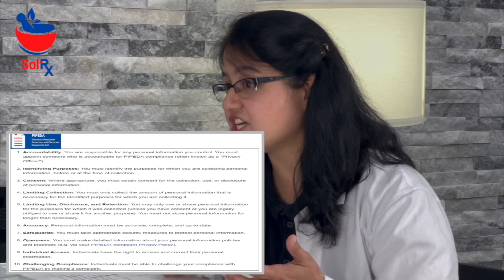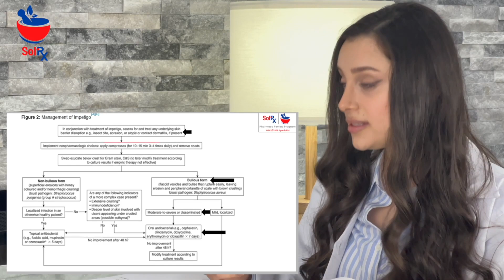OSCE-PEBC-SolRx 8 Types of Cases Preview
Preview of OSCE-SolRx: 8 Types of Cases

In the OSCE-SolRx Course, you can anticipate encountering various types of cases that require your attention and assessment. Here's an overview of the different case scenarios you might come across:
Preview: OSCE-SolRx - 8 Types of Cases
Case 1: Counseling: In this case, you will be required to provide appropriate counseling to a patient regarding their medication, including dosage instructions, administration techniques, and potential side effects
Case 2: OTC recommendation: In this scenario, a mother visits the pharmacy seeking over-the-counter (OTC) recommendations for her son's fever.
Case 3: Dispensing error management:
Case 4: OTC counseling after Dr's recommendations:
Case 5: OAMT-Opioid agonist maintenance treatment scenario:
Case 6: Pharmacy Staff Management Case: Explaining PIPEDA (Personal Information Protection and Electronic Documents Act)
Case 7: Doctor's Consultation for Impetigo Management.
Case 8: Disease Management Scenario: Patient Needs Additional Medication for effective therapeutic outcomes.